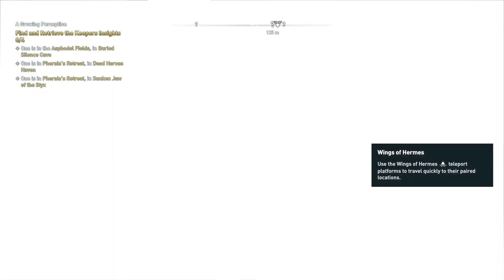Assassin's Creed Odyssey | Ch. 241 "Trials"